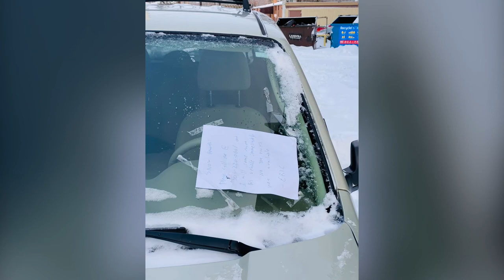After Blizzard#Storm#Hit Saskatoon#Saskatchewan#Canada#After 2007 heavy snow fall# Winter#09-11-2020